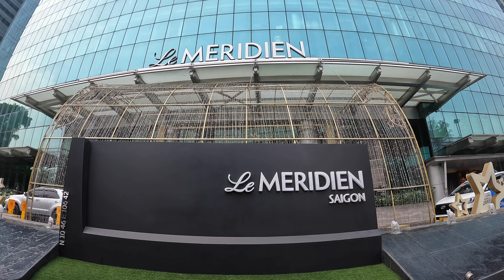Ein ganzer normaler Tag in Ho Chi Minh Stadt | Vietnam 🇻🇳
Willkommen zu unserem faszinierenden Streifzug durch Ho Chi Minh City, liebe Zuschauer! In diesem mitreißenden Video entdecken wir gemeinsam die Schönheit und Lebendigkeit dieser ikonischen Stadt, die auch als Saigon bekannt ist. Tauchen wir ein in das Herzstück Vietnams und lassen uns von den unzähligen Sehenswürdigkeiten und Aktivitäten verzaubern, die Ho Chi Minh City zu bieten hat.

Beginnen wir unseren Tag mit einem Spaziergang durch die belebten Straßen von Saigon und einer kleinen Überraschung. Von den historischen Vierteln bis zu den modernen Einkaufszentren - hier ist für jeden etwas dabei. Erlebe mit mir die faszinierende Mischung aus Tradition und Moderne, während wir die pulsierende Energie der Stadt aufsaugen.

Dein Marc

📌 ▬ Empfohlene Tools* ▬▬▬▬▬▬▬▬▬▬▬▬
► HIER BUCHE ICH MEINE HOTELS (Werbelink)

Dein Marc